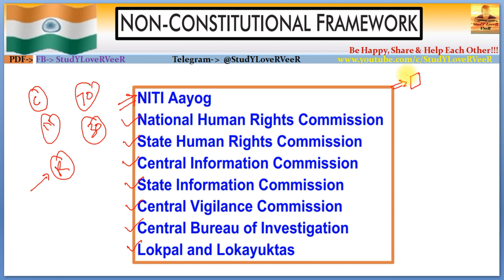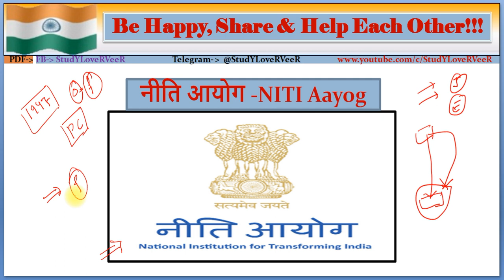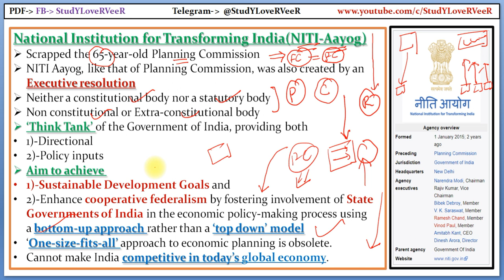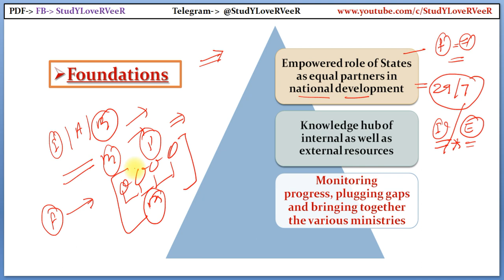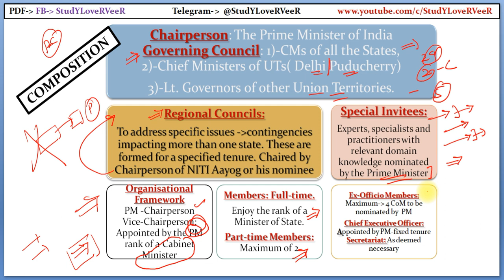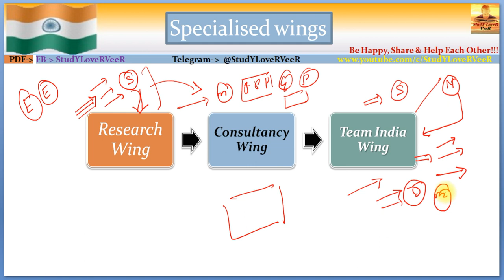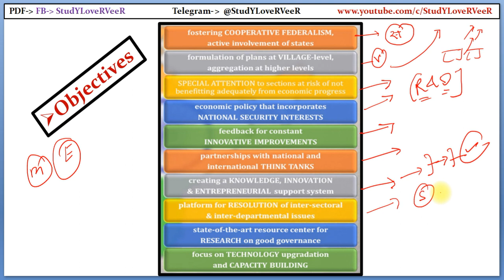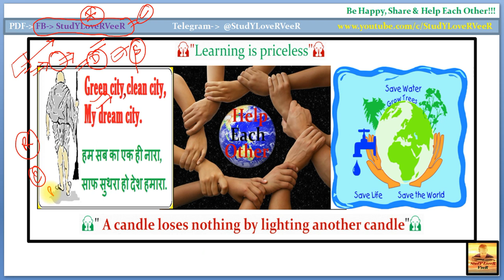L88: NITI Aayog - National Institution for Transforming India, Indian Polity by Laxmikanth for UPSC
Study Lover Veer Official App L88: NITI Aayog - National Institution for Transforming India, Indian Polity by Laxmikanth for UPSC
00:00 - Welcome to  SLV
00:05 - Lecture Overview + Notification
01:08 - NITI Aayog
08:27 - Foundation
10:18 - Composition
15:07 - Specialised Wings
17:35 - Objective
21:49 - Be Happy, Share & Help  each other

PART I
Constitutional Framework
1. Historical Background
2. Making of the Constitution
3. Salient Features of the Constitution
4. Preamble of the Constitution
5. Union and its Territory
6. Citizenship
7. Fundamental Rights
8. Directive Principles of State Policy
9. Fundamental Duties
10. Amendment of the Constitution
11. Basic Structure of the Constitution
PART II
System of Government
12. Parliamentary System
13. Federal System
14. Centre–State Relations
15. Inter-State Relations
16. Emergency Provisions
PART III
Central Government
17. President
18. Vice-President
19. Prime Minister
20. Central Council of Ministers
21. Cabinet Committees
22. Parliament
23. Parliamentary Committees
24. Parliamentary Forums
25. Supreme Court
PART IV
State Government
26. Governor
27. Chief Minister
28. State Council of Ministers
29. State Legislature
30. High Court
31. Subordinate Courts
32. Special Status of Jammu & Kashmir
33. Special Provisions for Some States
PART V
Local Government
34. Panchayati Raj
35. Municipalities
PART VI
Union Territories and Special Areas
36. Union Territories
37. Scheduled and Tribal Areas
PART VII
Constitutional Bodies
38. Election Commission
39. Union Public Service Commission
40. State Public Service Commission
41. Finance Commission
42. National Commission for SCs
43. National Commission for STs
44. Special Officer for Linguistic Minorities
45. Comptroller and Auditor General of India
46. Attorney General of India
47. Advocate General of the State
PART VIII
Non-Constitutional Bodies
48. Planning Commission
49. National Development Council
50. National Human Rights Commission
51. State Human Rights Commission
52. Central Information Commission
53. State Information Commission
54. Central Vigilance Commission
55. Central Bureau of Investigation
56. Lokpal and Lokayuktas
PART IX
Other Constitutional Dimensions
57. Co-operative Societies
58. Official Language
59. Public Services
60. Tribunals
61. Rights and Liabilities of the Government
62. Authoritative Text of the Constitution in Hindi Language
63. Special Provisions Relating to Certain Classes
PART X
Political Dynamics
64. Political Parties
65. Elections
66. Electoral Reforms
67. Anti-Defection Law
68. Pressure Groups
69. National Integration
70. Foreign Policy
PART XI
71. National Commission to Review the Working of the Constitution